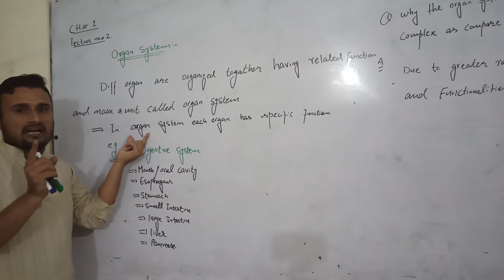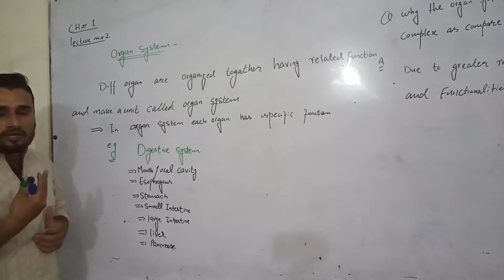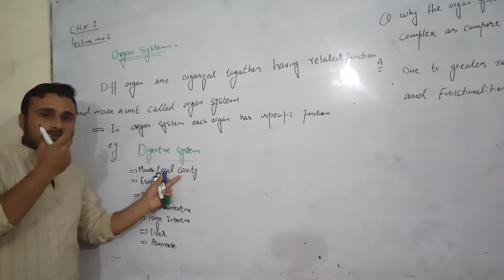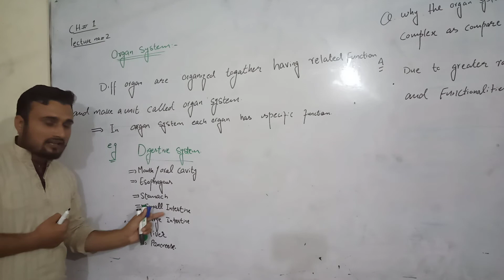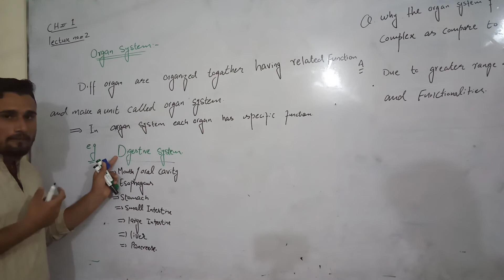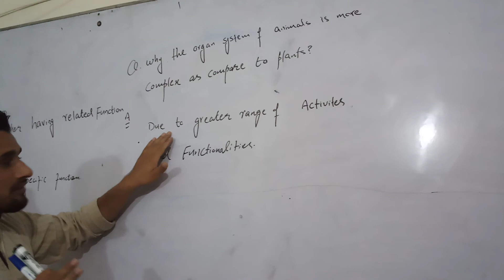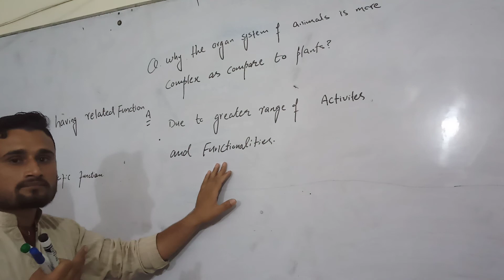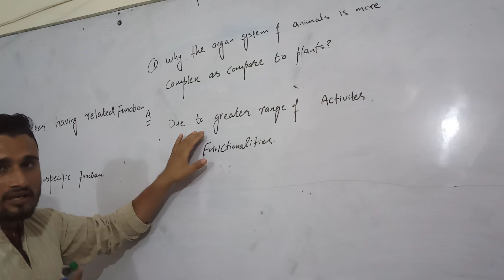pre -9th bio lecture no.2 organ system